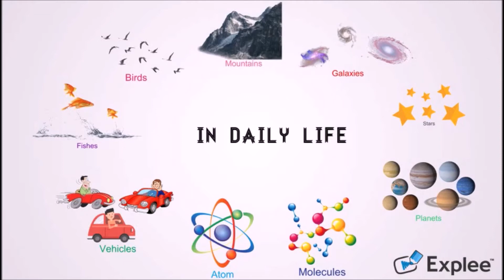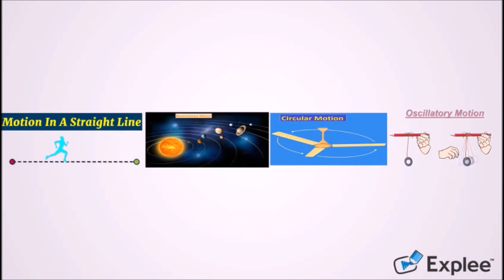Science | Motion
Motion is the process of something moving or changing place, or even just changing position.